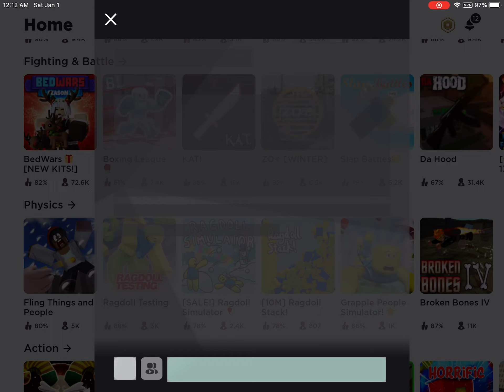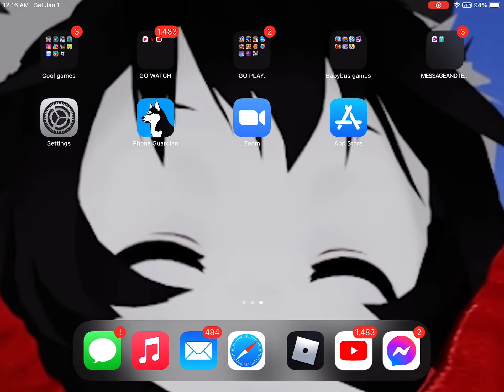2022 sub special!